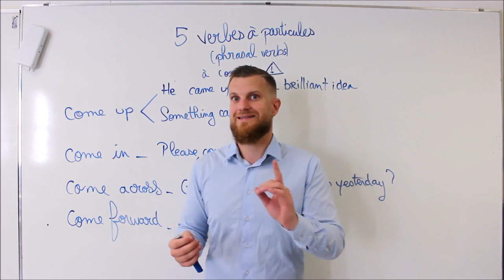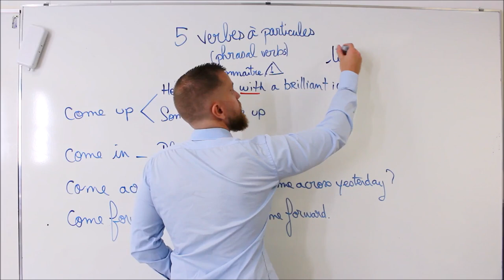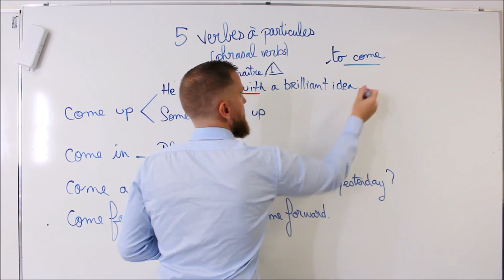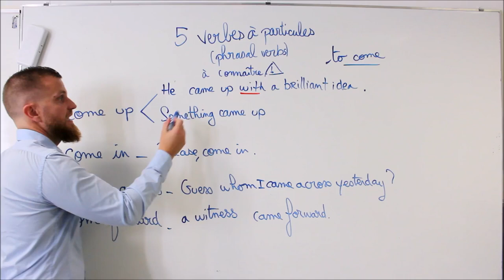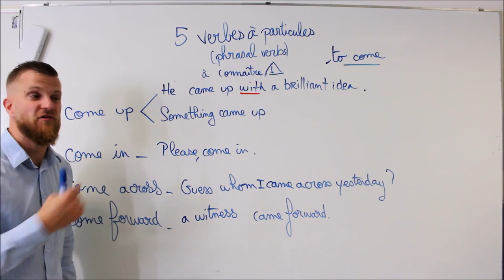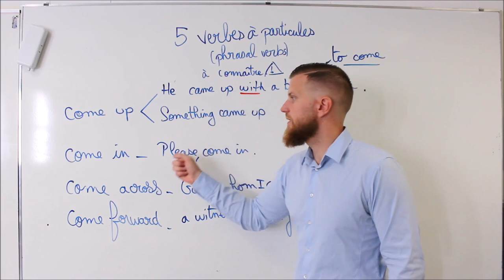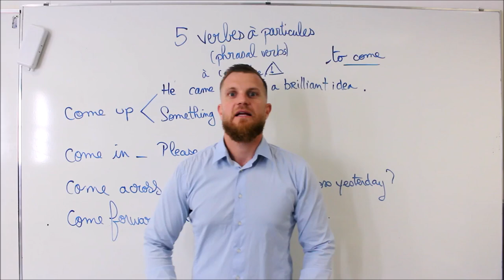5 phrasal verbs à connaître!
Reçoit ton guide vidéo complet et gratuit  pour apprendre à parler anglais

A propos de cette vidéo: 5 phrasal verbs à connaître.
come up
come in
come across
come forward

Tutoriel d'anglais
pluriels irréguliers anglais
devenir bilingue
anglais facile
comprendre l'anglais
comprendre les anglais
astuces anglais
phrase affirmative en anglais
be-lingue
belingue
bilingue